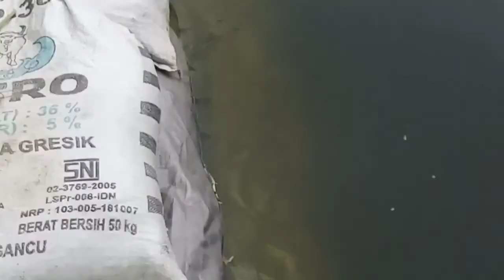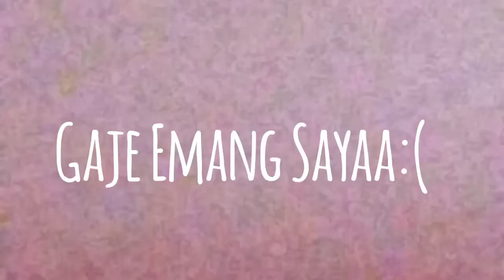Vlog2|VLOG MAIN DI KEBUN KENTANG|Seruu Bngett!!!!|Alamanda Nazma M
Assalamualaikum😀
HaiiGuys:)
This Video About My Daily Vlog
WelcomeBackTo My Yutup Channel
Jangan Lupa ⬇
Coment💬
KalianBisa Tulis Kritik &SaranBuat Aku &Channel Aku Dii Kolom Komentar Yaa
Kalian Jugaa Bisa Requst Video Di Kolom Komentarr yaa
Semogaa Video Ini Memberikan Informasi Lebih Buat Kalian
•This Channel About:
-Beauty Tips&Trick
-Tutorial
-Challenge
-Review
-Experiment
-Mukbang
-Tips&Trick Youtuber
-Daily Vlog
-And More Content
FindMeOnInstagram&Facebook
@Alamanda Nazma
ThanksForWatching💙
Love You💛
Email For Endorse Or Bussines Inquiry⬇